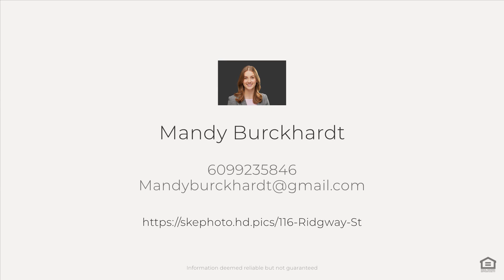116 Ridgway St, Mt Holly, NJ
See the Property Website! :: Mandy Burckhardt - 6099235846